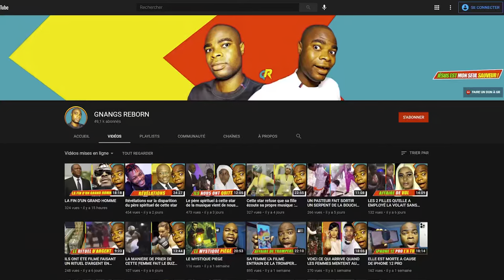Voici comment les sorciers font souffrir les gens - Partie 2